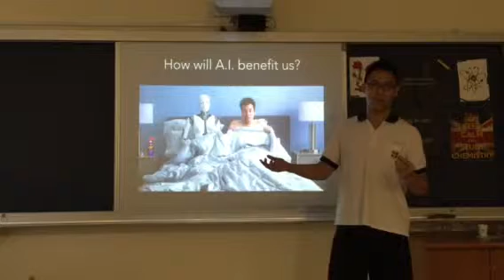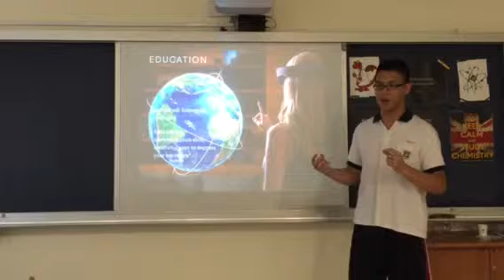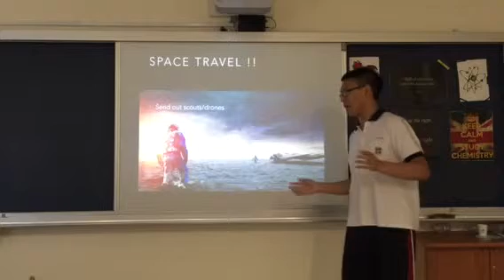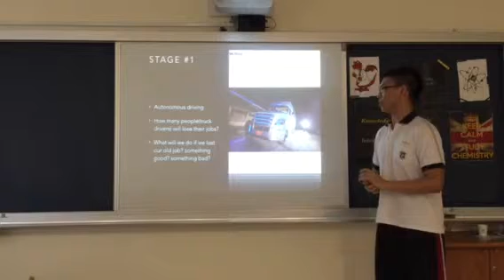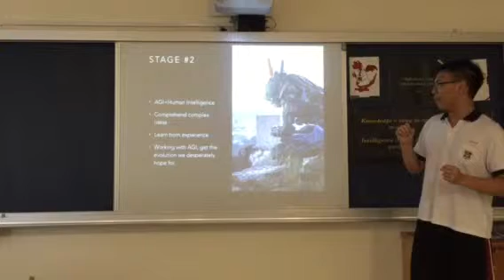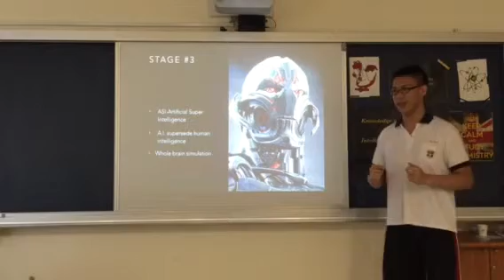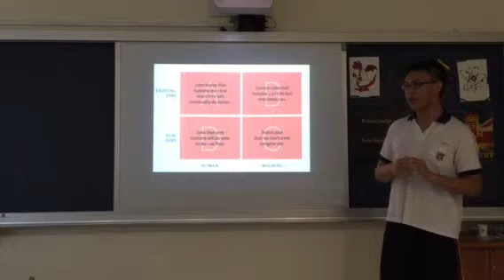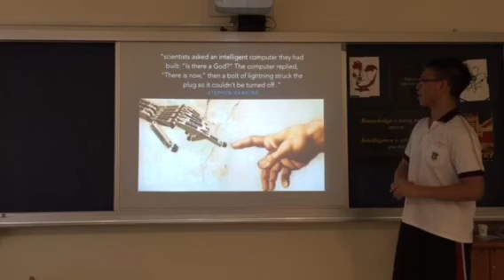Artificial Intelligence | James Shih | Kang Chiao International School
James will express his love and fascination for AI and explain how this coming age of robots might not be a bad thing for the evolution of society.

James is fascinated by cutting-edge technology and the use of technology to make the world a better place.  James is also a big believer in the power of society to make change, and he has often been involved in crowdsourced funding rounds.